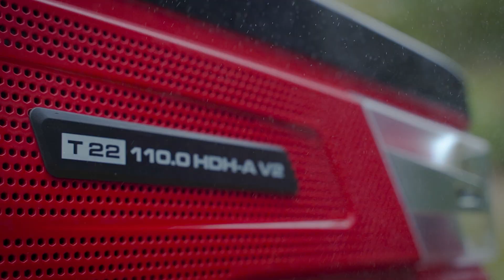Agregat HD - karczownica do traktorka AL KO dealer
Agregat HD 110 cm do wysokiej trawy firmy AL-KO.

Jeżeli chcemy, aby nasz traktorek ogrodowy marki Solo by Al-KO przekształcił się w urządzenie nadające się do terenu o wysokiej trawie, należy zamocować Agregat HD. Jego szerokość wynosi 110 cm oraz nadaje się do koszenia przy krawędziach.

Agregat pasuję do traktorków z serii Comfort oraz Premium:
- Solo by AL-KO T 16-95.6 HD V2
- Solo by AL-KO T 20-105.6 HD V2
- Solo by AL-KO T 22-105.1 HDD V2
- Solo by AL-KO T 22-110.0 HDH-A V2
- Solo by AL-KO T 23-125.6 HD V2
 - Solo by AL-KO T 22-111.7 HDS-A V2
- Solo by AL-KO T 16-103.7 HD V2

Idealnie nadaje się do koszenia wysokiej trawy
Regulacja koszenia od 30 do 90 mm
System szybkiej wymiany z zespołu tnącego
Szerokość koszenia 110 cm, możliwe koszenie przy krawędzi

Firma TRAKTOR_COM.PL to największy w Polsce wschodniej importer japońskich mini ciągników, ciągników jednoosiowych, kosiarek, pługów, rębaków oraz ładowaczy czołowych. Od ponad 10 lat staramy się zapewnić naszym klientom najlepszy sprzęt niezbędny do pracy w polu, w przydomowych ogrodach czy winnicach. TRAKTOR.COM.PL w swojej ofercie posiada maszyny i urządzenia najlepszych japońskich firm takich jak KUBOTA, ISEKI, YANMAR, HINOMOTO, HONDA, MITSUBISHI i inne.

Zadzwoń i porozmawiaj ze specjalistą, który chętnie udzieli pomocy i przedstawi ofertę!

Punk stacjonarny:
Tajęcina 2KA, (koło Portu Lotniczego Jasionka-Rzeszów)
36-002 Trzebownisko.

Godziny otwarcia:
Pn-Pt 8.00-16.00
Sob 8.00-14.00